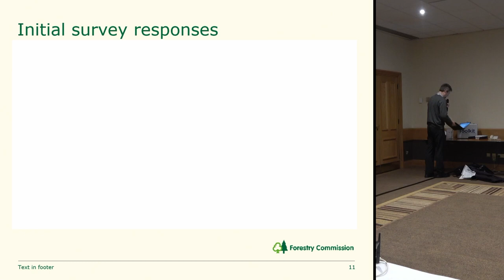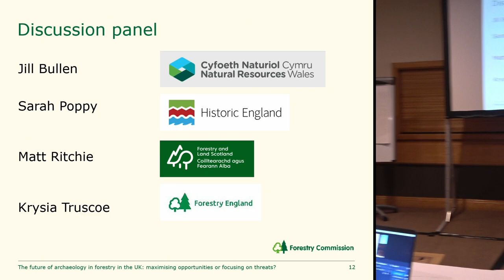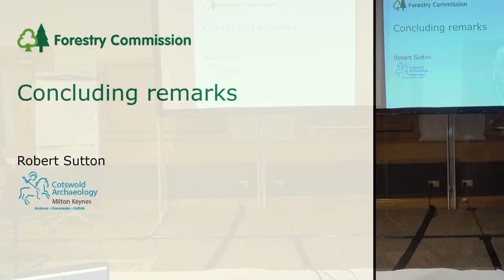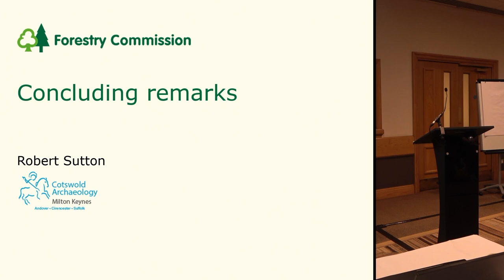Panel discussion on threats: Forestry and Archaeology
Chaired by David Robertson and Lawrence Shaw